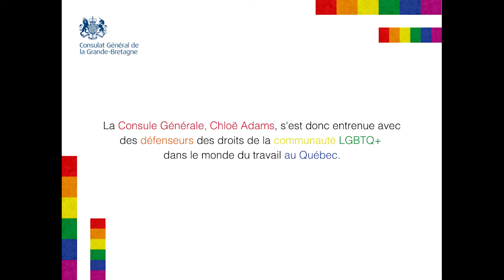Fierté Montréal Pride 2021, Entrevue entre la Consule Générale Chloë Adams et Olivia Baker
Du 9 au 15 août 2021, Montréal célèbre le Festival Fierté Montréal et pour souligner l'occasion, la Consule Générale du Royaume-Uni à Montréal s'est entretenue avec Olivia Baker, chargée de programmes et formatrice du programme ProAllié à la Fondation Émergence, pour discuter de la diversité et l'inclusion de la communauté LGBTQ+ dans le monde du travail au Québec.

From August 9 to 15, 2021, Montreal is celebrating the Montreal Pride Festival and to mark the occasion, the Consul General of the United Kingdom in Montreal met with Olivia Baker, Program Officer and Trainer for the ProAlly programme at the Fondation Émergence, to discuss diversity and inclusion of the LGBTQ+ community in the workplace in Quebec.